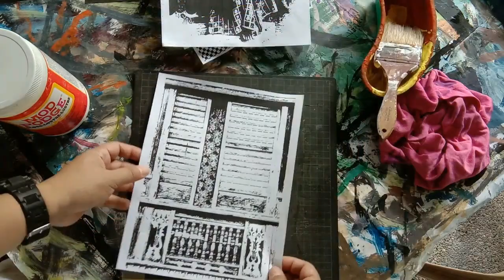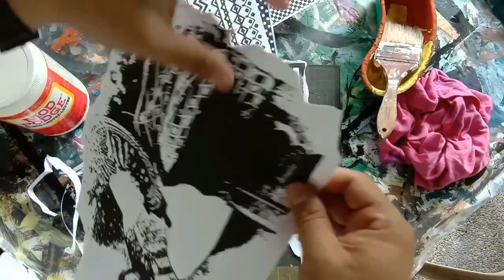Easy DIY Collage Artwork||Filipiniana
Vintage Filipiniana Collage on 11" by 14" canvas

Materials:
- Acrylic Paints (Thalo or Ultramarine Blue, Pink, Hansa Yellow, Violet, & Burnt Umber)
- Mod Podge (Gloss)
- Flat Paint Brushes (#10 or #12 bristle, 1" & 2 1\2")
- Round Bristle Brush #2 for detailing and final retouches
- Cotton Rugs
- Black & White paper or Photocopy prints of Patterns & Filipiniana motifs
- 11" x 14" primed canvas

Music Background Credits:
"Amor De Amores" by Mariachi Sol De Mexico de Jose Hernandez
"Beautiful Fascination" by Global Genius
"Bistro Europa" by Global Genius
"Cafe-Chameleon" by Global Genius

Special THANKS to kuya Carlo for the Music Arrangement!